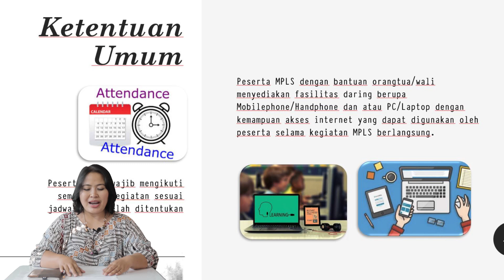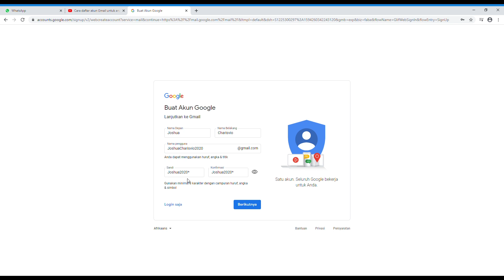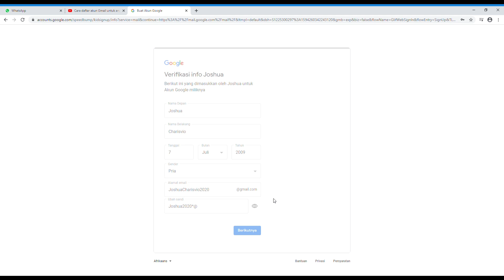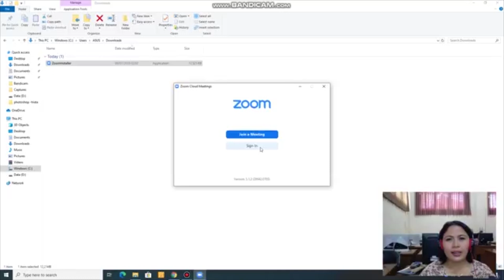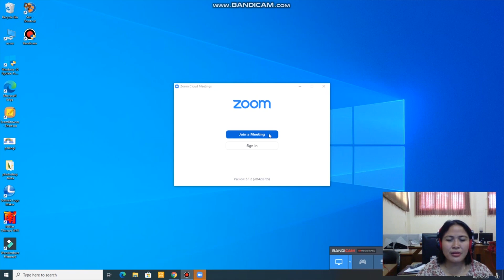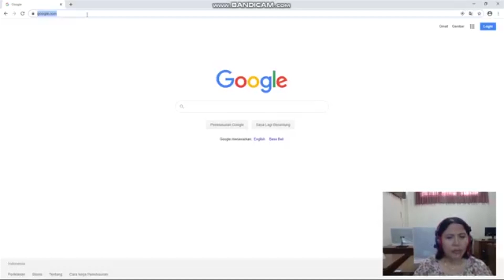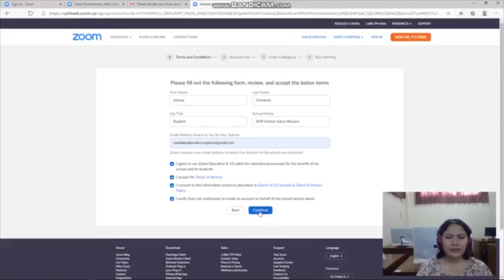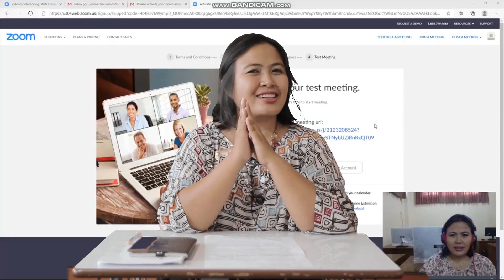Pedoman Pelaksanaan Kegiatan MPLS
1. Pedoman Pelaksanaan Kegiatan MPLS
2. Tutorial Pembuatan Email Account
3. Tutorial Instalasi dan Penggunaan Aplikasi Zoom Cloud Meeting

Pemateri : Natalia Prabandari, S.Kom.